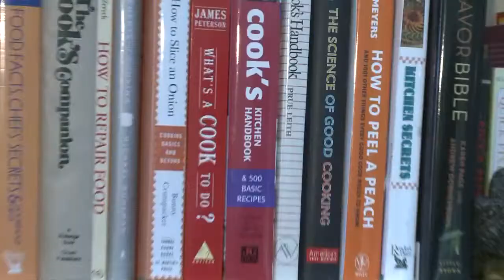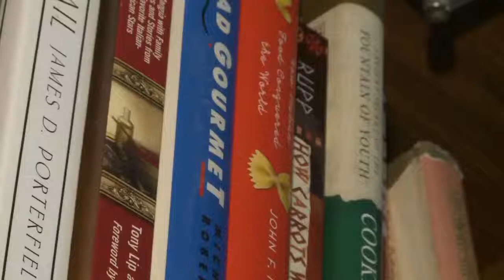Albuquerque woman collects thousands of cookbooks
An Albuquerque woman is the record holder for the largest collection of cookbooks